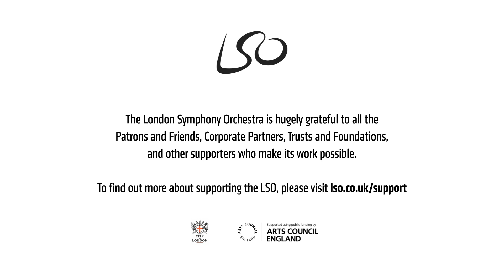Mahler Symphony No 5 mvt 4: Adagietto // London Symphony Orchestra & Michael Tilson Thomas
Michael Tilson Thomas conducts the Adagietto from Mahler's Fifth Symphony, recorded live in concert at the Barbican in London on 15 May 2022.

0:00 Introduction by David Jackson
1:45 Adagietto from Mahler Symphony No 5

The full concert, including the complete performance of Mahler Symphony No 5 and Liszt's Piano Concerto No 1 with soloist Lukáš Vondráček, will be streaming on Marquee TV from Thursday 9 June 2022
SUPPORT THE LSO'S FUTURE
The importance of music and the arts has never been more apparent than in recent months, as we’ve been inspired, comforted and entertained throughout this unprecedented period.

As we emerge from the most challenging period of a generation, please consider supporting the LSO's Always Playing Appeal to sustain the Orchestra, allow us to perform together again on stage and to continue sharing our music with the broadest range of people possible.

Click the button to the top right of the player.

Texts cost £5, £10 or £20 plus one standard rate message and you’ll be opting in to hear more about our work and fundraising via telephone and SMS. If you’d like to give but do not wish to receive marketing communications, text LSOAPPEALNOINFO 5, 10 or 20 to 70085.